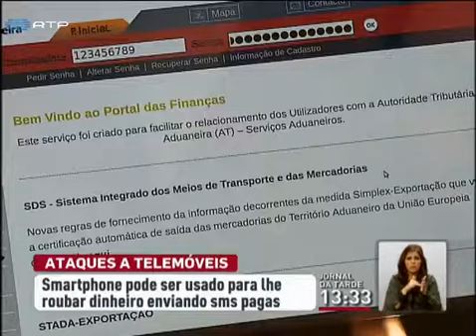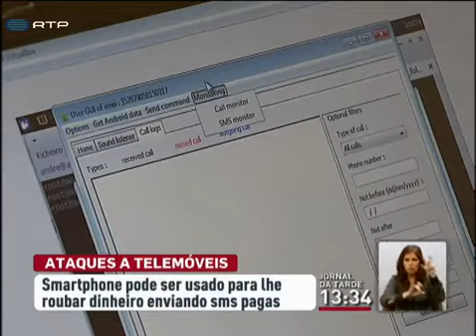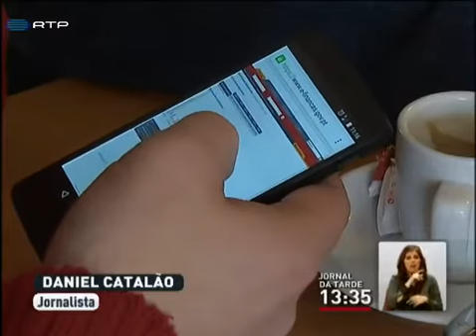Smartphones são vulneráveis a ataques de piratas informáticos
No Dia da Internet Segura, olhamos com especial atenção para os computadores que transportamos todos os dias nos bolsos. Trata-se dos smartphones, os telemóveis inteligentes onde muitos guardam parte da sua vida e cujos dados podem facilmente ser apanhados por piratas informáticos. .